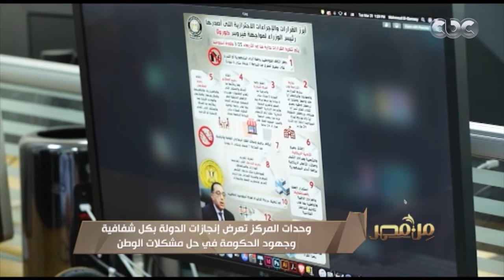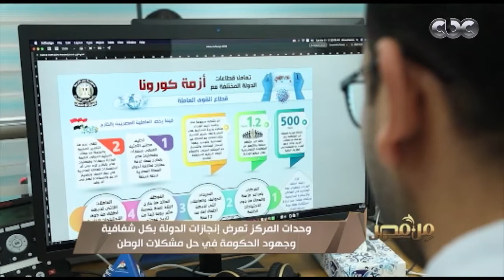بكل شفافية.. وحدات المركز الإعلامي لمجلس الوزراء تعرض إنجازات الدولة وجهود الحكومة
بكل شفافية.. وحدات المركز الإعلامي لمجلس الوزراء تعرض إنجازات الدولة وجهود الحكومة في حل مشكلات الوطن